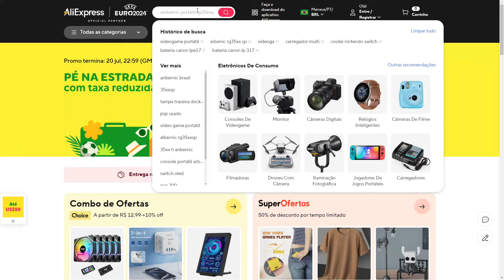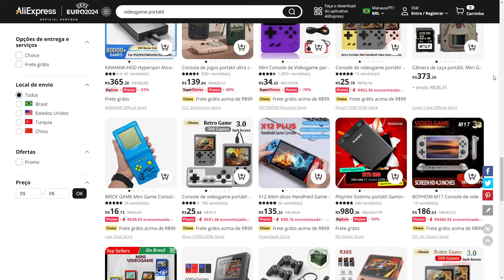Direto ao ponto, vamos falar do NINTENDO ONLINE e seus emuladores oficiais no SWITCH!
Muito obrigado por assistir esse vídeo, torço que o conteúdo lhe ajude e conte comigo nos comentários, caso precise de mais informações... Vou deixar uns links úteis do canal pro aqui ;)

Se quiser bater papo comigo e outros inscritos do canal no DISCORD, agora temos um canal por lá, onde conversamos, trocamos ideias e rolam promoções por lá também

Vou te deixar uns links com os melhores preços de Nintendo Switch, Switch Lite, OLED na Amazon, Shopee e no Aliexpress, sendo que na Amazon, você tem produtos nacionais, com garantia e parcelamento em 10x sem juros, já na Shopee e Aliexpress você tem preços menores e parcelamento em até 6x sem juros, mas tem o risco de taxação... Vou te deixar as duas opções hein:

AMAZON
Nintendo Switch
Nintendo Switch OLED
Nintendo Switch Lite

Se preferir, tenho um link pra minha loja da Amazon, onde reuno tudo de Nintendo Switch, nos melhores preços por lá ;)

ALIEXPRESS
Nintendo Switch
Nintendo Switch Lite
Nintendo Switch OLED
Nintendo Switch OLED edição Splatoon 3

Se procura um notebok pra trabalhar ou jogar, eu tenho usado o LENOVO GAMING 3I, que é exatamente sse aqui do tenho jogado alguns jogos do gamepass nele, já que a configuração (i5-11300H / 8gb ram / Nvidia GeForce GTX 1650 4gb) tem sido ideal pro meu trabalho e meu lazer ;)

Agora se quer comprar jogos em mídia física, oficiais vendidos pela Nintendo no Brasil, vou te deixar o link da loja deles na Amazon, com todos os jogos

Agora se você procura acessórios pro seu Nintendo Switch ou Switch Lite, vou te deixar as minhas indicações, com melhores preços e ofertas:
Joy-con na Amazon
Controle Pró "original da China" de Switch no Aliexpress
Gripcase da Skull pra Switch Lite (a melhor na minha opinião)
Gripcase da Skull para Switch tradicional
Gripcase da Skull para Switch OLED
Cartão MicroSD da Sandisk do Aliexpress
Cartão MicroSD na Amazon
*Vale uma observação quando falamos de micro sd, não importa a loja, recomendo que faça a verificação de autenticidade, com aplicativos no PC ou no celular, pois na verificação, se for original, vai aparecer o nome da fabricante, garantindo a originalidade, se for falso, vai aparecer fabricante "unknown", então verifique a devolução do produto ;)

Com o app da Amazon eu fico olhando todas as promoções de Switch, se você não tiver o app, fica aqui a recomendação

Se ainda não é assinante da Amazon Prime, vou deixar o link pra você

Comprando a partir de um dos links acima, você ajuda o canal a continuar fazendo vídeos pra você :)

As transições dos vídeos são do canal Green Screen Brasil, valeu pessoal!

Te aguardo pros próximos vídeos :)